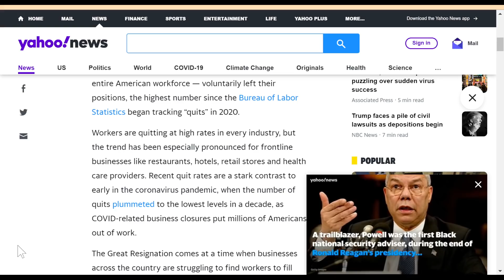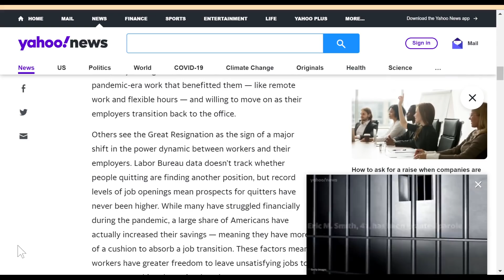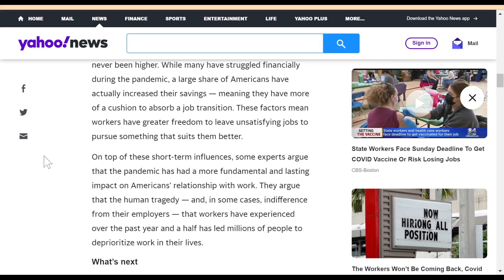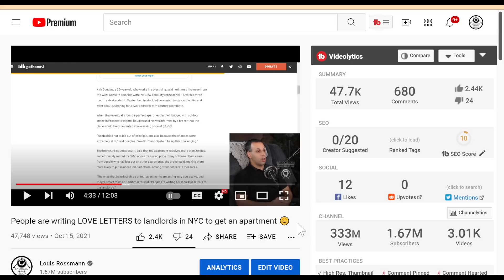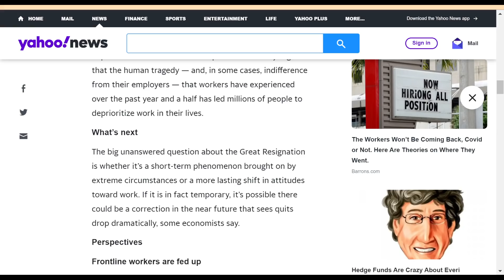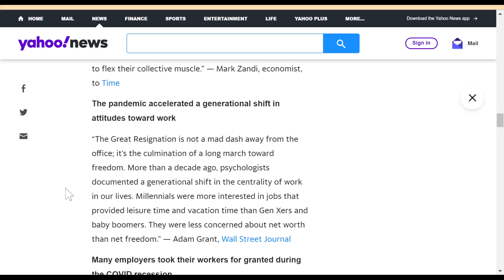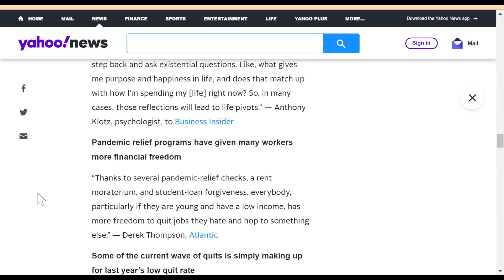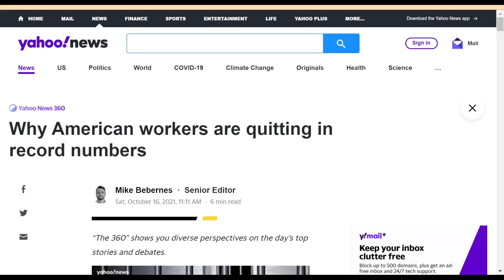Why are record numbers of Americans leaving their jobs?